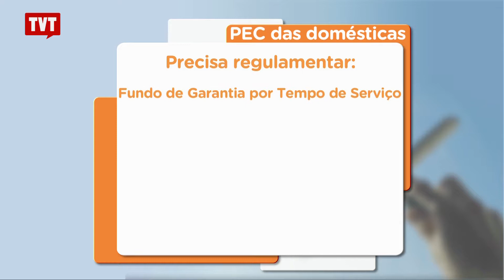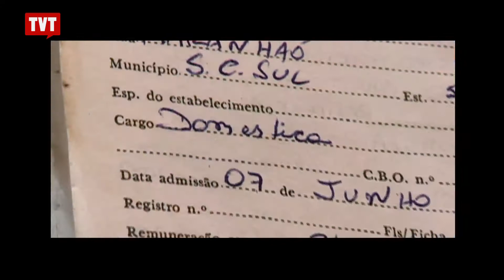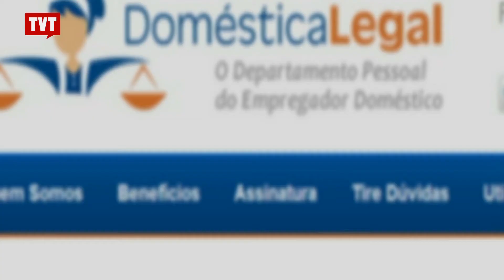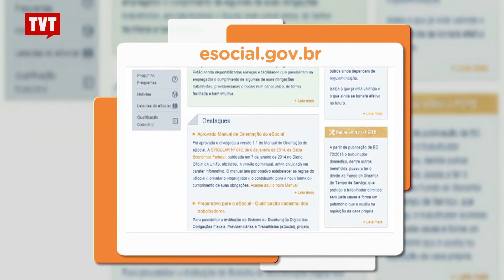Bom para Todos: Trabalhador Doméstico - 3/3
Limpar vidros, passar pano no chão, arrumar as camas, lavar roupas. Essas são apenas algumas das atividades diárias de uma empregada doméstica. É uma rotina pesada, muitas vezes com horário de entrada, mas não de saída. Hora extra, nem pensar. Férias e fundo de garantia... Só pela boa vontade dos patrões. Era uma atividade que se aproximava muito do trabalho escravo. Hoje, com a aprovação da PEC 66/2012, o que mudou na vida do trabalhador doméstico?
Nesta edição do Bom Para Todos, vamos esclarecer e alertar sobre os direitos garantidos para esses trabalhadores, que os aproximam das outras classes.

Tema: Trabalhador Doméstico

Sugestão de links